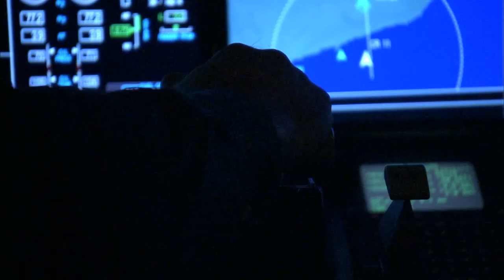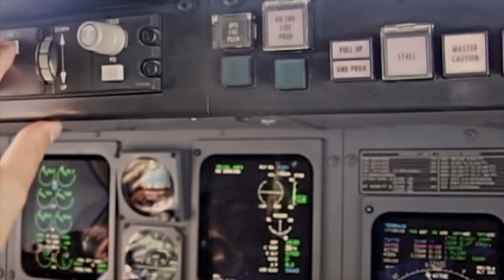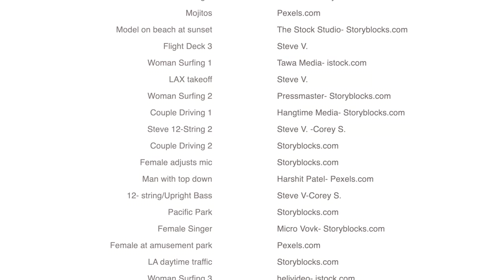The Pink Flamingos "Backyard-California" (Extended Mix)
A Southern California Music Video: The Southern California surf and beach- inspired song "Backyard-California" features sunsets, women surfers and beachgoers, and friends enjoying the nightlife.  Sunset scenes of Huntington Beach, Santa Monica, Newport Beach, and Malibu abound; along with aerial views of Los Angeles and Hollywood; aerial in-flight views of LAX, and actual takeoff and descent/approach footage.  All of this is contrasted in the video with Sepia-drenched shots of rural Nebraska; including aerial footage of hay meadows and cornfields.  Backyard-California is track 11 on The Pink Flamingos 2020 album: Summer Wish Book, and represents a bit of a departure, both sonically and conceptually, from other elements of the album.  Created during Covid, with this video the songwriter/video creator has attempted to weave together fragments of an actual dream he had, based largely in part on a trip he took to Los Angeles with two friends (which is also what the song is mostly about), using stock and original footage.   A great majority of the stock footage used was contributed by Tim Savage- Pexels.com. Other footage is from Storyblocks.com and istock.com. The Pink Flamingos hope you enjoy the video, and thank you.